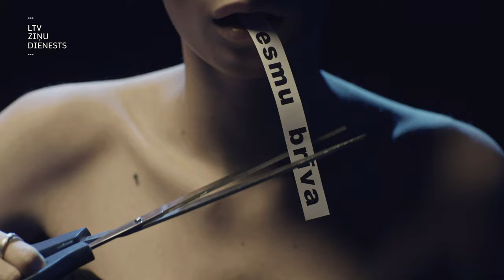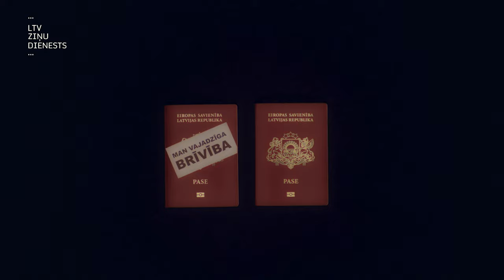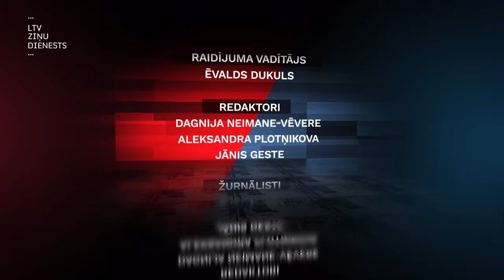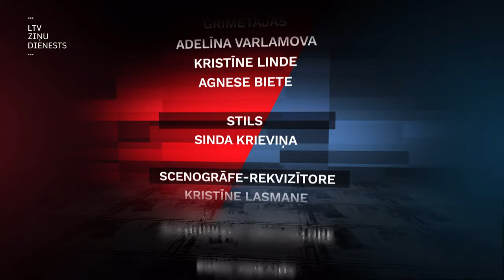Projekts "Būris". Ceļošana kā nepieciešamība un iespējas, vai lieks stress un izdevumi?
Vai tad ir tādi cilvēki, kam nepatīk ceļot? Šāda bija biežākā atbilde uz mūsu aicinājumu sociālajos tīklos atsaukties cilvēkiem, kuriem nepatīk ceļot. Nebūs melots, sakot, ka vairumam ceļojums tiešām ir izraušanās no ikdienas, iespēja klātienē redzēt vietas, par ko iepriekš lasīts vēstures grāmatās un ģeogrāfijas atlantos, mazo un lielo sapņu piepildījums.

Bet ir cilvēki, kuriem fakts, ka jādodas darba komandējumā uz citu valsti, uzdzen stresu un rada trauksmi. Cilvēki, kuriem nav sapņa nedēļas nogalē aizlidot uz Operu Vīnē, koncertu Londonā vai romantiskām vakariņām Parīzē.

Par attieksmi pret ceļošanu – tas ir kā malks svaiga gaisa vai neziņas un satraukuma kamols vēderā, šoreiz runājam arī  “Būrī”- ar uzņēmēju un kaislīgu ceļotāju Dagniju Lejiņu un ar ļoti atturīgu ceļotāju, žurnālisti Sarmīti Kolāti. Eksperta viedokli par ceļošanas dotajām iespējām paudīs Aldis Kušķis, bet pozīciju, ka vislabāk atpūsties var paliekot mājās, aizstāvēs Lote Gediņa.

Raidījuma sadaļas:
00:00 - Intro
1:09 - Sasveicināšanās
2:05 - "Būra" noteikumi
2:29 - Raidījuma dalībnieki
3:05 - Novērotāji
4:41 - 1. raunds - Ceļot vai neceļot?
12:52 - 2. raunds - Vai galamērķis ir svarīgs?
22:58 - 3. raunds - Covid-19 un ceļošana
25:33 - Fināls
30:42 - Ekspertu komentāri
34:12 - Novērotāju fināla balsojums
36:45 - Noslēgums